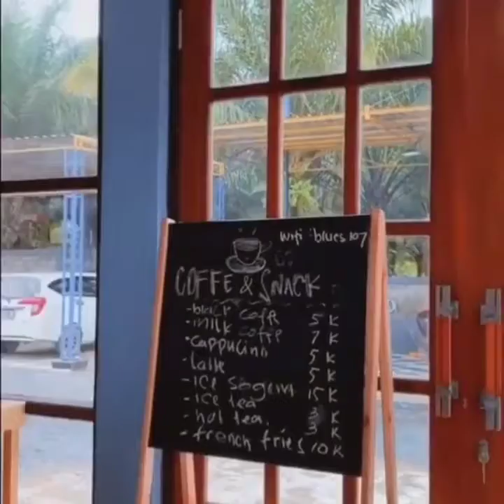GA Car Wash Laundry Karpet Minicafee Serongga Cantung Swarga... wajib kesini...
yuk Gais yang wilayah Serongga atau yg melintasi Serongga yang mau Mobil nya dibikin Kinclong dan Wangi.. yuuuk cuuuss ke GA Car Wash... Harga Bersahabat ga bikin robek Kantong n yang pasti mobil kalian harum...
eeeiiiittt... ada lagi... di GA  Car Wash juga ada minicafe nya ya... jdi sambil nunggu mobil di cuci kalian bisa santai menikmati hot cofee, cold cofee dan snack... minicafe nya ini bagus banget.. bisa untuk foto foto ala aesthetic githu... yg lagi ngetrend jaman now... hehehhe...